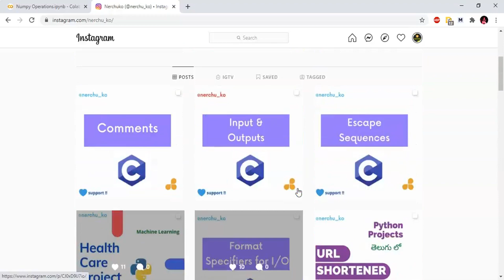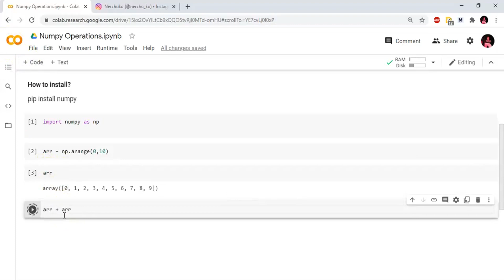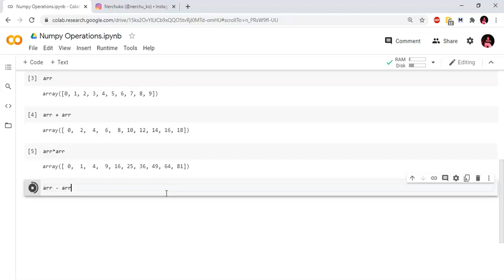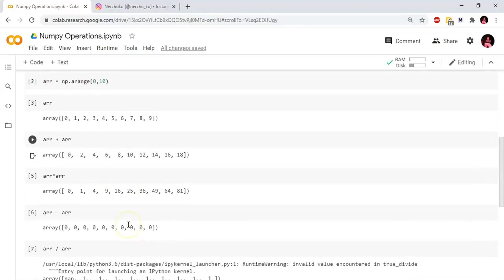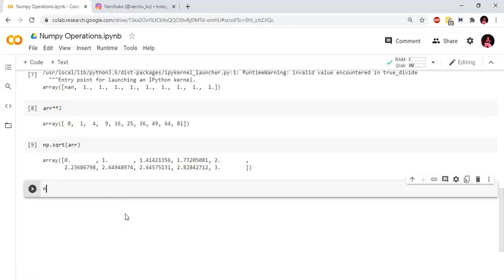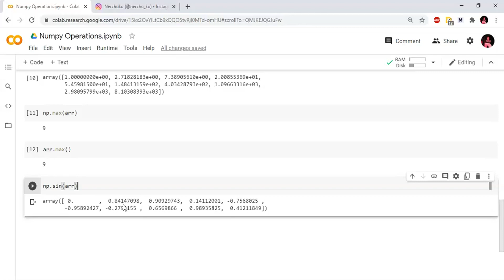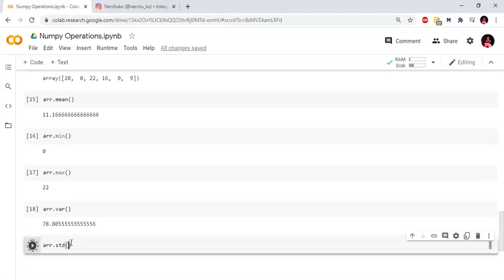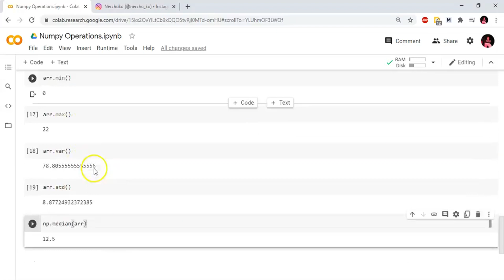03 - Numpy Operations in Telugu || Nerchuko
Hey folks,
In this video, we are discussing Numpy Operations in Telugu